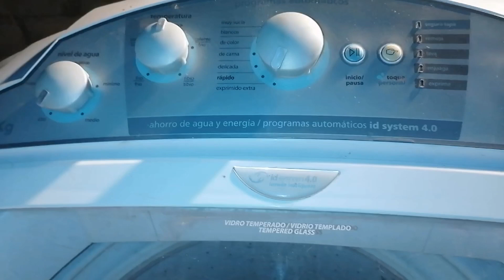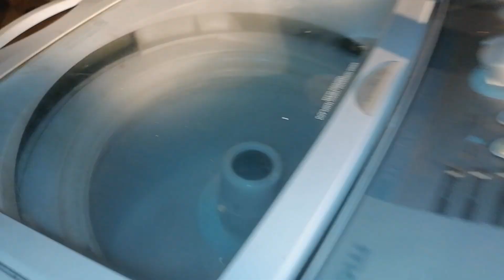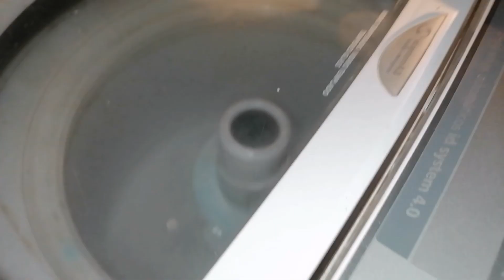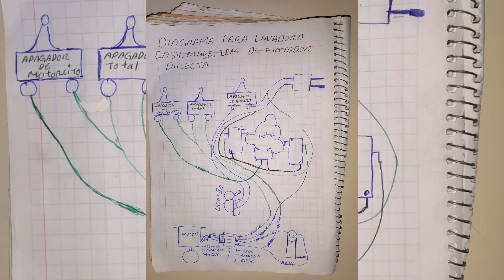por fin!! como eliminar tarjeta a lava. mabe y easy !!logrado¡¡😀